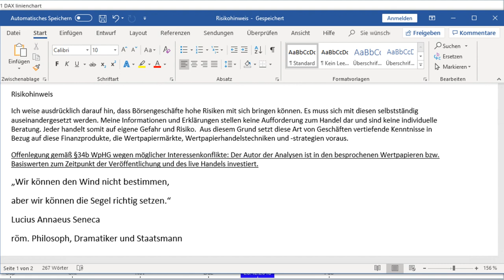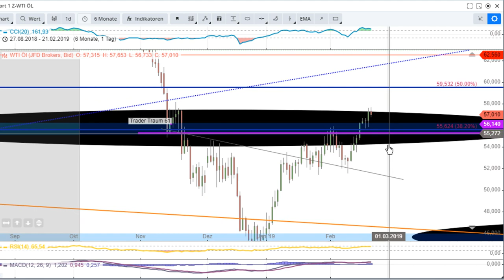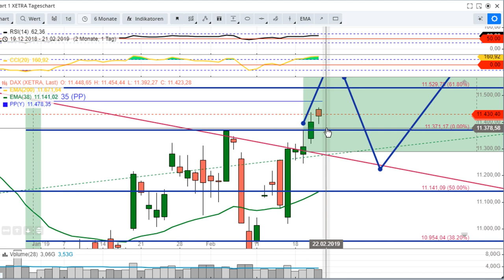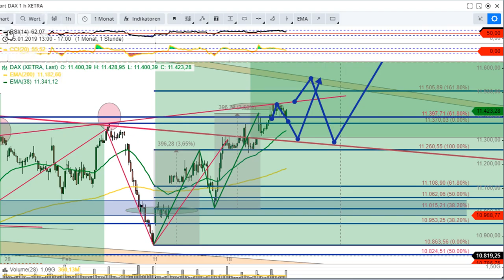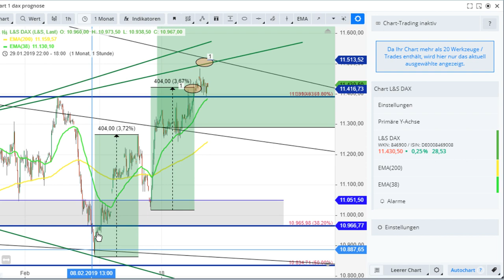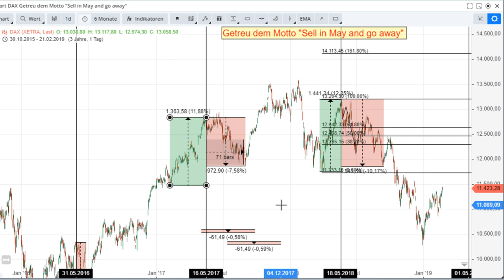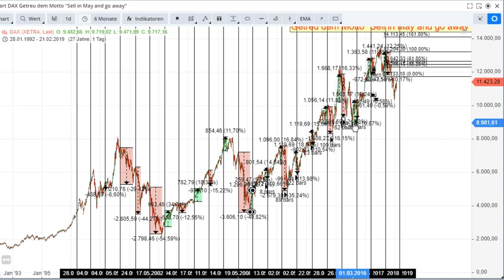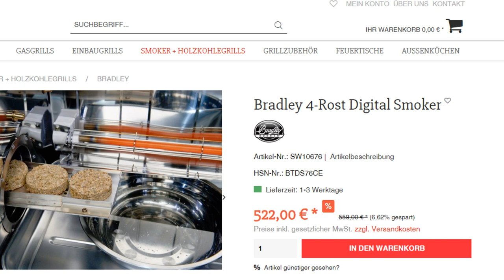DAX Tageseinschätzung 22.02.2019. Am Ende des Videos noch der Plan bis zum Mai.